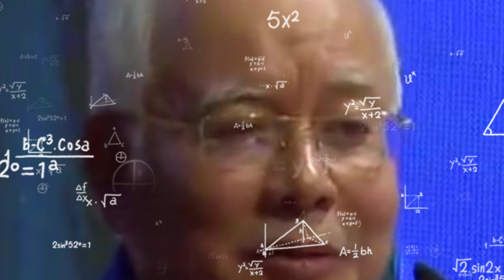'pala Bapak Kau'Pantun dari[Najib Botak!!]